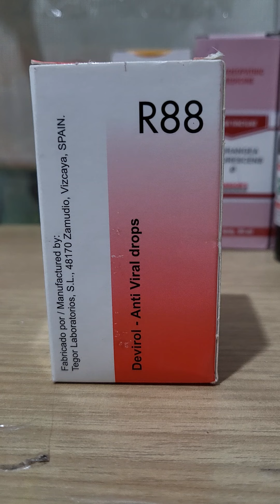R88 by Dr Reckweg (Homeopathic Anti Viral Drops)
Any viral type disease such as Viral Fever, Measles, Mononucleosis, Herpes, Flu, Swine Flu, Dengue/Chikungunya, Hand Foot and Mouth disease(HFMD)

Coxsackie, Diphterinum, Epstein Barr, Herpes simplex, Herpes zoster, Influencinum, Mononucleosis, Morbillinum, Poliomyelitis, V-Grippe:
The above ingredients are highly dilutes so that none of the virus remains in the product but that the energy of the virus stimulates the immune system to defend against the intruders. This becomes a safe immuniza-tion formula to safely (without side effects) increase the natural defense against virus.
Caryophyllus aromaticus: Natural anti viral.
Euphrasia: Immune stimulant.

- As a natural immunization formula this anti viral formula is safe for child-ren and should be used 3 drops 3 times a day for 3 days

- Every month for the first two years of life.The formula can be adminstered into the umbilicus and rubbed into the skin with the child's hand.For use with older childern or adults 10 drops 3 times daily to counteract viral di-seases or 10 drops once a day as a preventative.

Other Medicines.
- In case of influenza use R6
- for fever R1
- Chickenpox R68
- Herps zoster R68, R30
- Measles R62
- Mumps R1, R26
- Cough R8, R9
- Remove patient from animal protein and increase vitamin-C use and essential fatty acids
- With bacterial involvement R87
- With fungal involvement R82.
- For stress involvement Vita-C forte

Exposure to virus starts the infiltration leading to the disease.The immune system's condition during the incubation stage determines the degree and extent of the proliferation of the viral disease.Preventing exposure is important but even more so is keeping a healthy immune system,which allows the virus to do its work without threat to penetrate a cell to proliferate.Virus are modified types of RNA or DNA which carry messages from organisma. In nature virus are kept in check by bacteria and fungus.This tringle of micro organisma supplies a needed balance so that neither of these three becomes dominant. Excess antibiotics upsets this balance and lets virus and fungus grow.

NOTE: CONSULTING A PHYSICIAN IS MANDATORY.